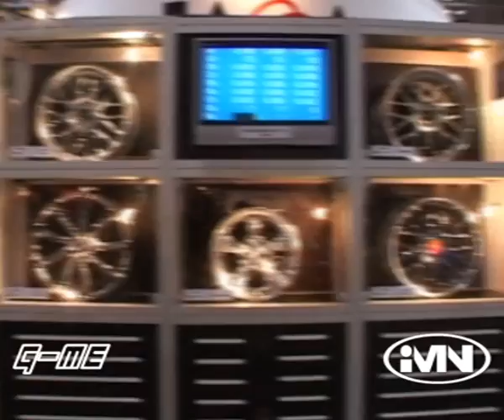IMN Presents 2007 Tokyo Auto Salon Cars n Babies Part 3